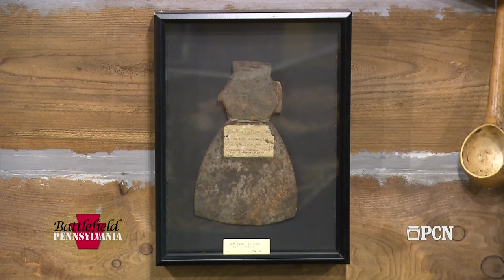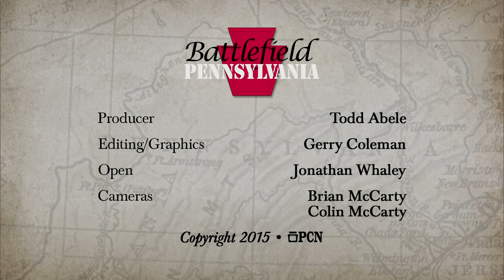What If George Washington was KILLED Before the American Revolution? George Washington’s 1st Fight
In the fall of 1753, 21 year old George Washington set out on his first mission. It was a trek into the unknown toward the French Fort LeBoeuf, and he nearly died twice in the process. Our guests this episode are Dr. Kevin Kopper and Dr. Benjamin Scharff.